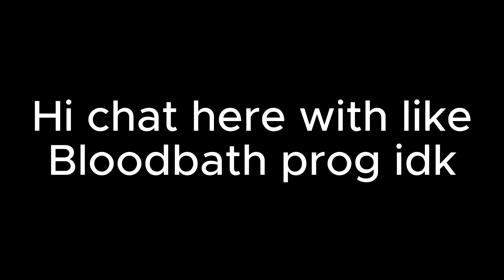Bloodbath 30% and 33-73 (Progress 3)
6798 att so far